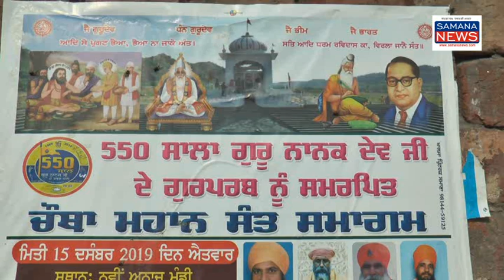संत समाज रविदास जी द्वारा बताए मार्ग पर चले... समाज के लोग बच्चों को अच्छी शिक्षा दें...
समाना मैं संत समाज समारोह का आयोजन रविदास समाज द्वारा किया गया जिसमें इस समाज के संतों ने प्रवचन किए इस समारोह में संत सतविंदर सिंह हीरा कौमी प्रधान ऑल इंडिया आदि धर्म मिशन खुरलगढ़ साहिब ने संगत को भगत रविदास के द्वारा बताए रास्ते पर चलने का संदेश दिया उन्होंने कहा कि जातिवाद से ऊपर उठकर हमें हर धर्म का सत्कार करना चाहिए हमें अपने बच्चों को अच्छी शिक्षा और ज्ञान देना चाहिए ताकि वह उन्नति कर सकें इस कार्यक्रम में भारी गिनती में महिलाएं और पुरुषों ने संतों के प्रवचन  सुने गुरु का लंगर भी वितरित किया गया

beyt-1  संत सतविंदर सिंह हीरा

पुरुषोत्तम कौशिक
SAMANA NEWS